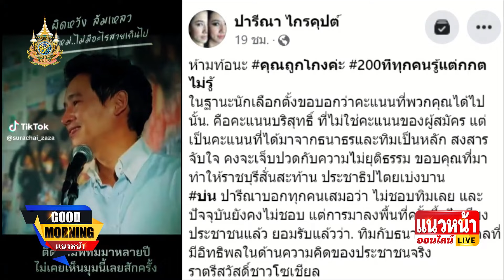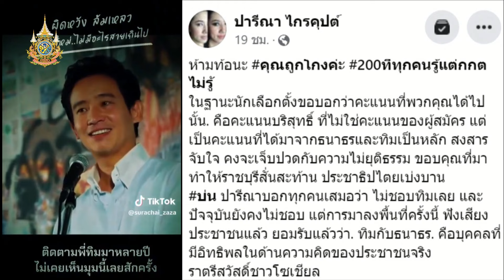"ปารีณา" ให้กำลังใจ "พิธา" ห้ามท้อนะ เชื่อ! "พรรคส้ม" ถูกโกง! 04/09/2567